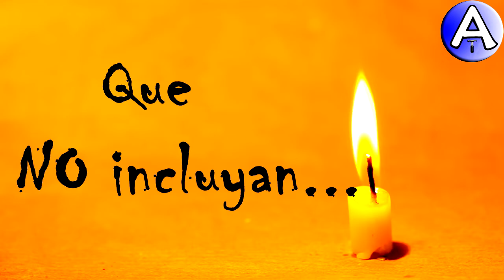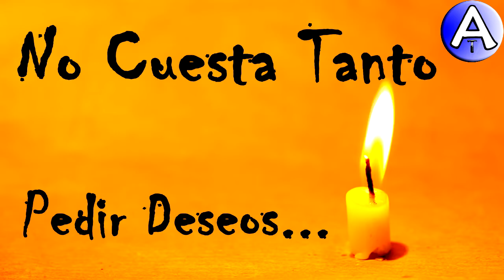Feliz Cumpleaños Morena / Piensa 3 Deseos / Video Postales ATLASNUBEAUTOGESTION